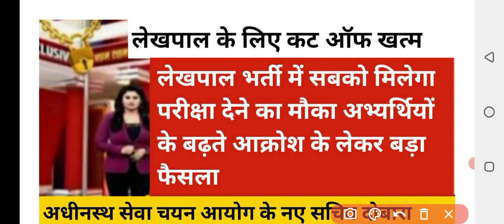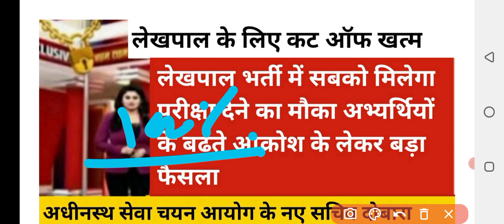upsssc lekhpal latest news today/upsssc lekhpal latest news today 2022/up Lekhpal exam date news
upsssc lekhpal latest news today/upsssc lekhpal latest news today 2022/up Lekhpal exam date newsupsssc lekhpal latest news today/upsssc lekhpal latest news today 2022/up Lekhpal exam date newsupsssc up_lekhpal
up lekhpal exam 2022 | up lekhpal vacancy latest news | lekhpal exam date 2022 |